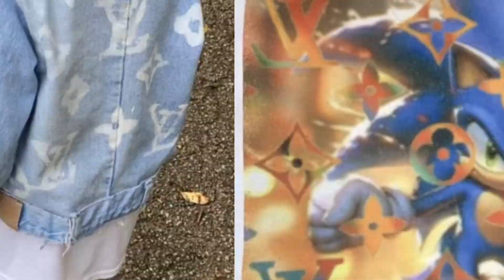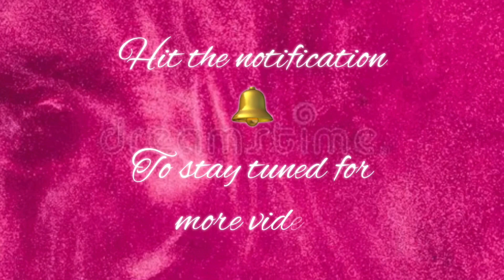DIY LV Inspired Denim Jacket and Bucket Hat